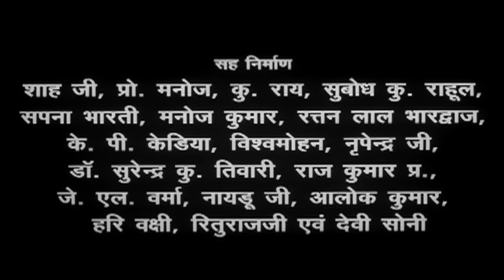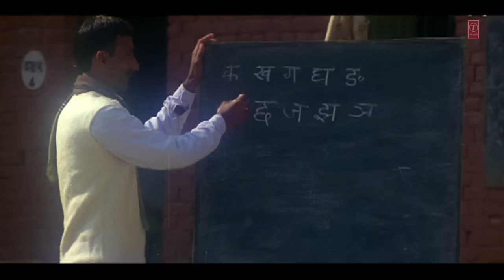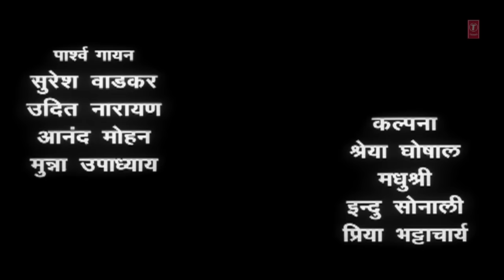CHHOTKI DULHIN - Full Bhojpuri Movie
Movie : CHHOTKI DULHIN

Star cast : SIKANDAR KHARVANDA, RANI CHATTERJI, NEHA

Singer : ANAND MOHAN, UDIT NARAYAN, PRIYA BHATTACHARYA, KALPANA, MUNNA UPADHYAYA, MADHUSHREE, SHREYA GHOSHAL, SURESH WADEKAR, INDU SONALI

Music Director : GANESH S. PATHAK

Lyricst : KRISHNA KANCHAN